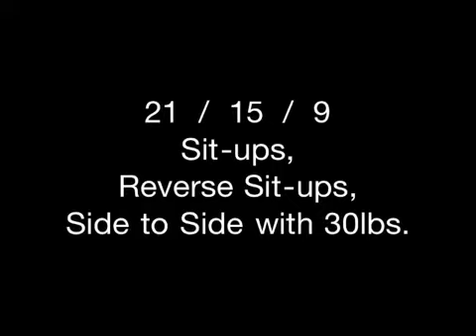IDW - The "Drack-Abs" Workout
"Drack-Abs":
21-15-9 for time:
Sit-Ups
Reverse Sit-Ups
Side to Side with 30lbs

Performed in this order:
21 Sit-Ups
21 Reverse Sit-Up
21 Side to Side
15 Sit-Ups
15 Reverse Sit-Up
15 Side to Side
9 Sit-Ups
9 Reverse Sit-Up
9 Side to Side

You can scale the weight for the Side to Side. You can also scale and do 3 sets of 10 of each movement instead of 21-15-9. Time yourself to track your progress.